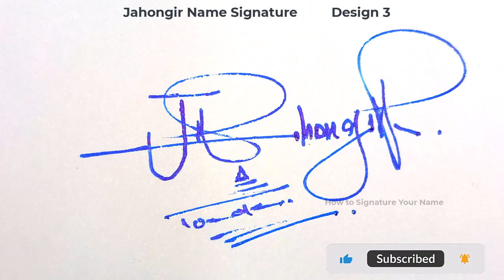Jahongir name signature design - J signature style - How to signature your name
Hey guys!
In this video I will show you how to make a signature of Jahongir name signature design - J signature style - How to signature your name